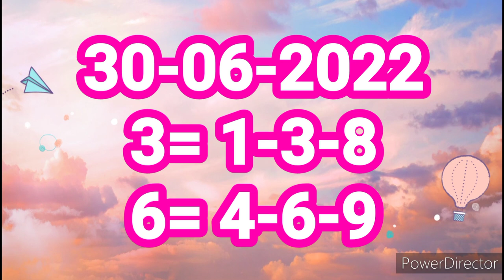Karunya + 427 ||kerala state lotteries weekly draw Thursday ||which number selective number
select number very important and you will check ✔ 100%